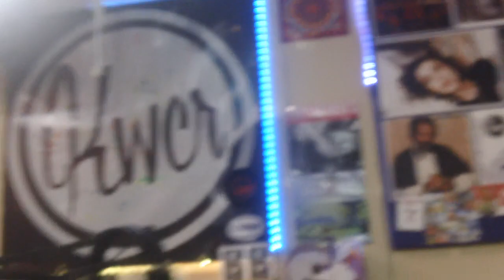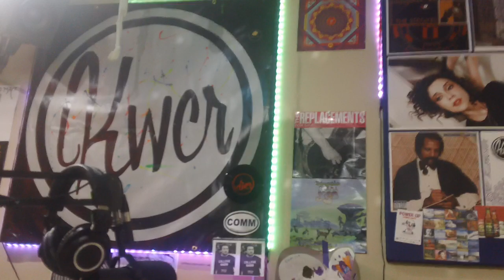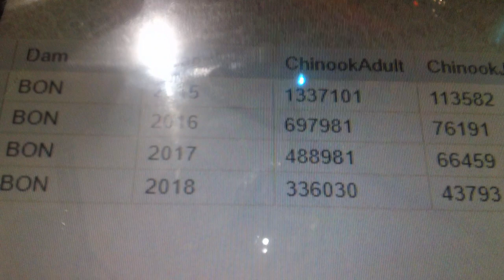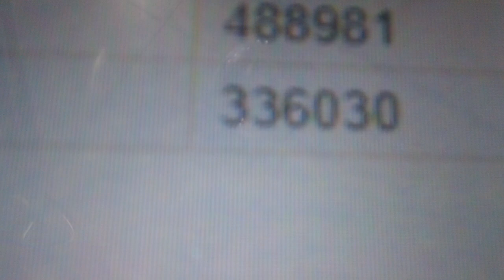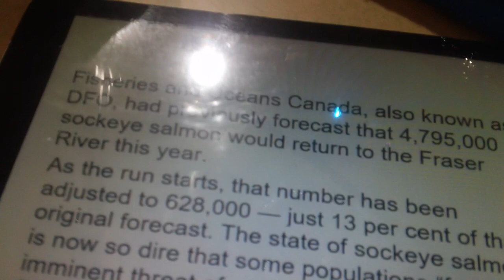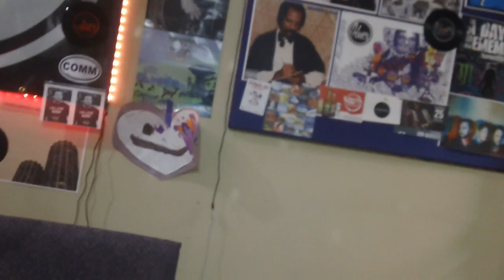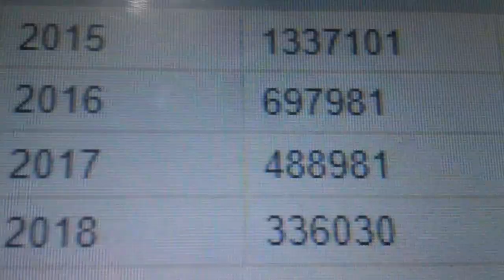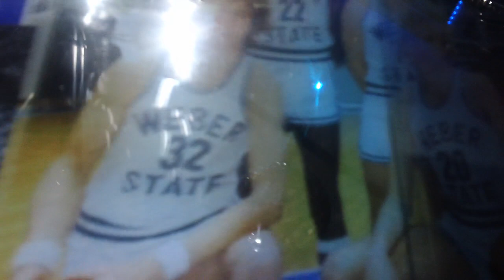KWCR weber state radio kevin D. blanch Ph.D. HISTORIC 2011-19 SALMON COLLAPSE